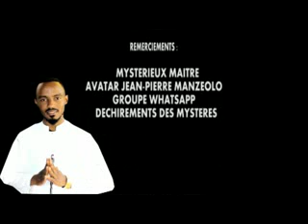Extrait film Du Groupe cinématographique Maître Avatar /Prépare à vous présentez une série des films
Ce Groupe manager Par l avatar À pour but de divulgué les enseignements sous formes des films .Soutenez les financièrement si vous voulez qu il vous soit utiles car plusieurs méthodes d eveangilisation est crucial.pour toutes proposition ou assistance 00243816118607/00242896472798